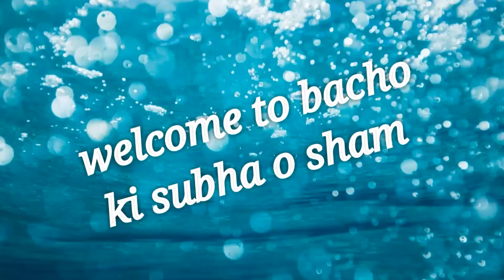"Maa aur bachon " kay relationships